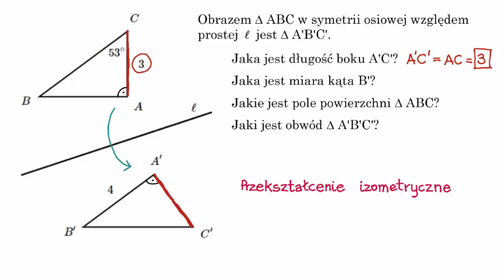Wyznaczanie miar kątów i długości boków w przekształceniach zachowujących odległości (izometriach)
Fundacji AVIVA.